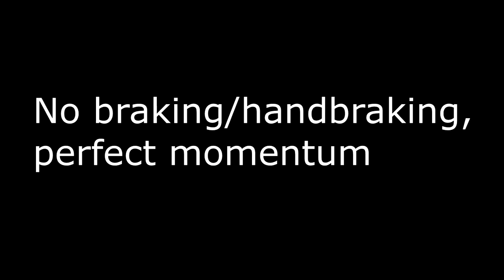doriftu no brakerino